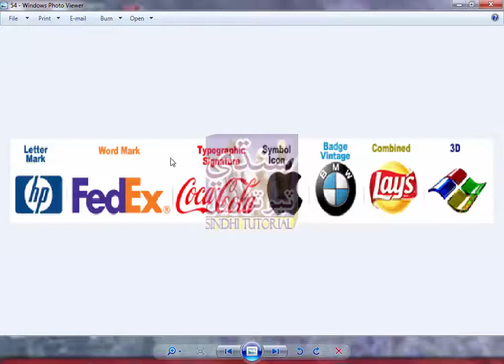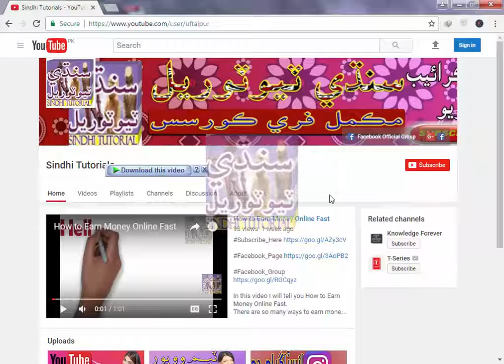Social Media Online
This is the overview of all the videos which we have published in order to teach you that how to make Facebook_cover Twitter_Banner etc.